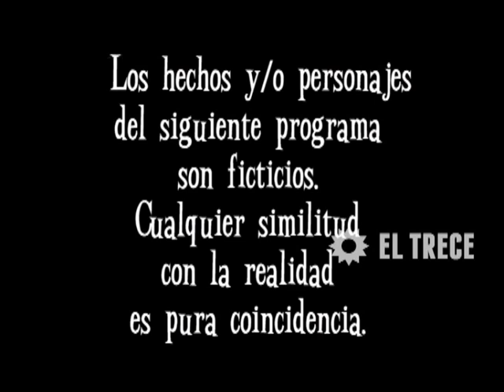Son amores - Capítulo 321